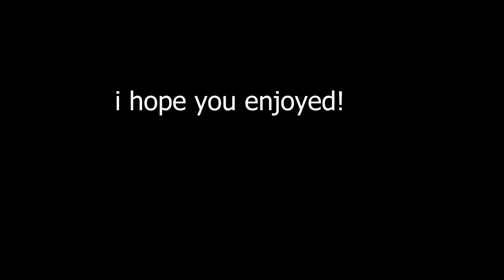Creator SMP Ep.1 First Day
i hope you enjoy, and more content coming soon,

(THIS VIDEO DOES NOT INCLUDE LORE)